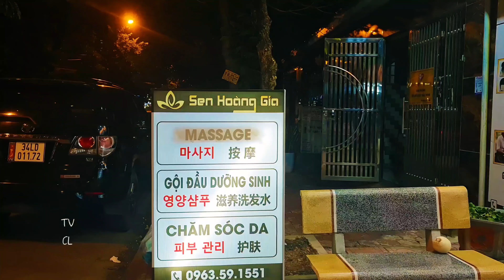누님이 작정했네요.. 격정의 등마사지 ASMR. 베트남 박닌 센호앙지아.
Directed - JM

SEN HOANG GIA MASSAGE BAC NINH VIETNAM

가격
90분 풀 서비스 13$ (팁 포함)

00:00 인트로
00:27 후면 등 전신 마사지
18:50 Menu